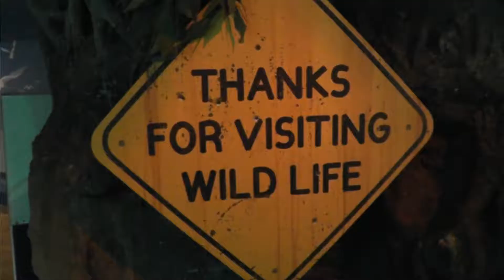Australia #2 - Sydney Wild Life & Sea Life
A fantastic visit to both the Wild Life Zoo and the Sea Life Aquarium in Sydney, as Episode #2 of our 7-day land tour of Australia, in March, 2017, with Princess Cruises.